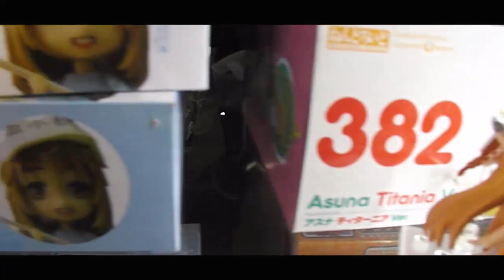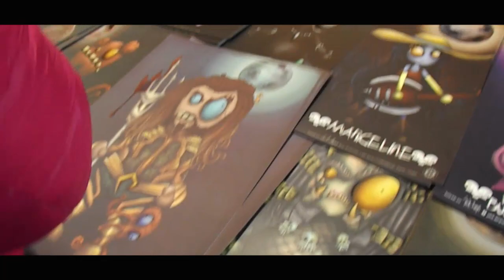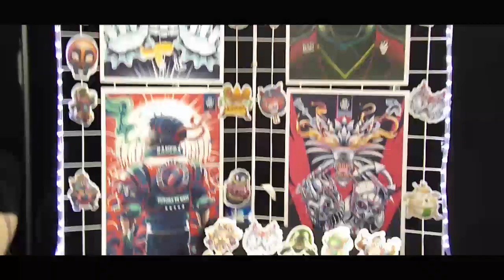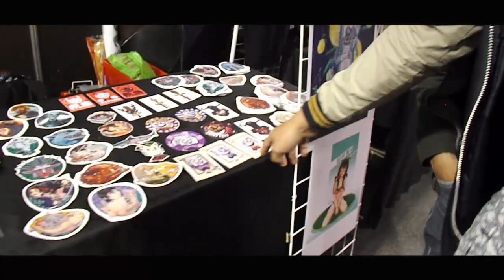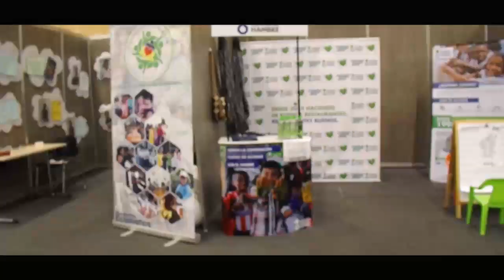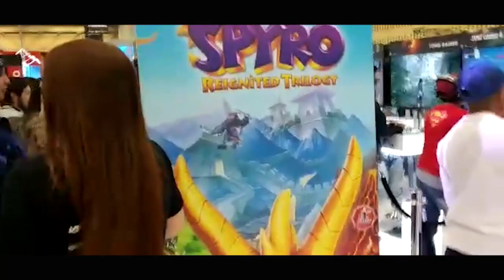🌀SOFA 2019 RESUMEN🌀 del EVENTO - VIDEOJUEGOS - K-POP Y MAS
UNA PEQUEÑA MUESTRA DE LO QUE FUE EL SOFA 2019

Sigue tambien las mejores paginas de gears of war en español

Quieres que tu gameplay aparezca en mi canal? por su puesto,dejame un comentario o escribeme al correo

D4athPanda